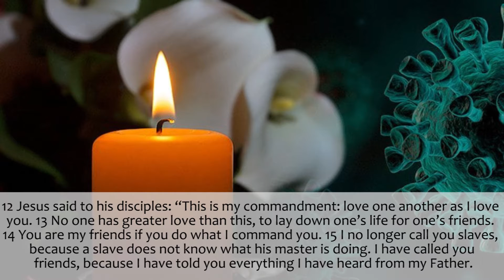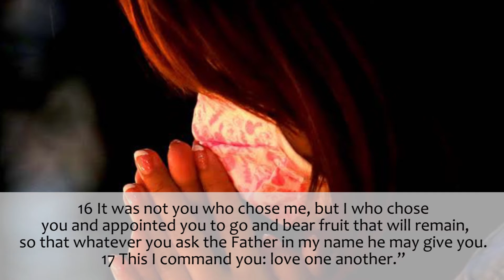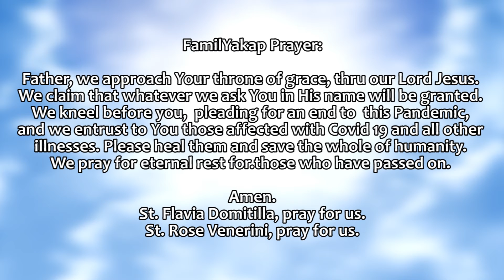Today's FAMILY GOSPEL (A DAILY HABIT) May 7, 2021 by Au (guest reader)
We offer today's Gospel reading to God, as we remember our beloved departed during this Pandemic, who have selflessly offered their lives for family and others. 🙏❤

A Blessed Lenten Season to everyone!
FamilYakap Food for the Soul Recipe #7 (NOODLE-less PANCIT)

Credits:
Reader: Au (guest reader)
Video Edit: GP
Director: Ate Angel
Executive Producer: Dad A
Promotions: Mom Rose
Quality Check: Kuya Juan
Prayer: FamilYakap

Love,